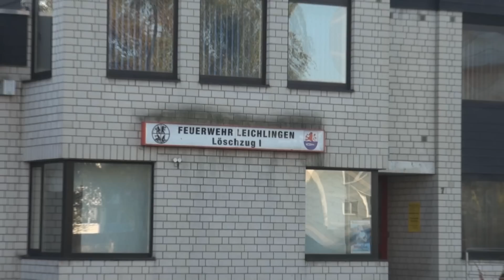[ALARMIERUNG & AUSRÜCKEN] - Freiwillige Feuerwehr Leichlingen Löschzug Stadtmitte -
Der Löschzug 1 der Freiwilligen Feuerwehr (FF) Leichlingen rückt aus von der Feuerwache Stadtmitte mit dem Löschgruppenfahrzeug (LF) 20/16 4/43-1, dem Löschgruppenfahrzeug (LF) 16/12 4/44-1, der Drehleiter mit Korb (DLK) 23/12 4/33-1 und dem Einsatzleitwagen (ELW) 1 4/11-1.
Der Anlass des ausrückens war eine Alarmübung.
Copyright : ZieglerHLF